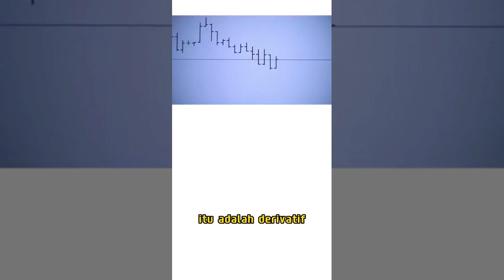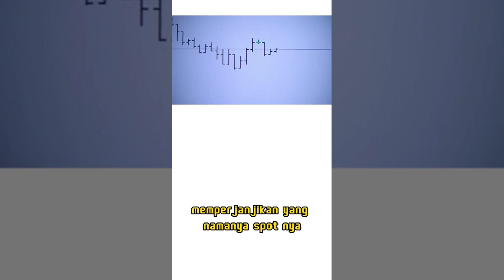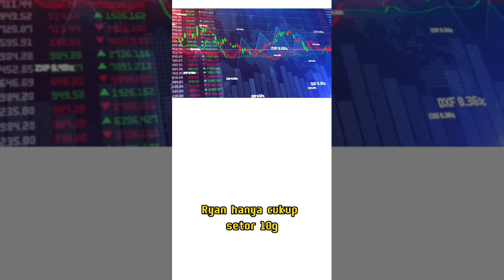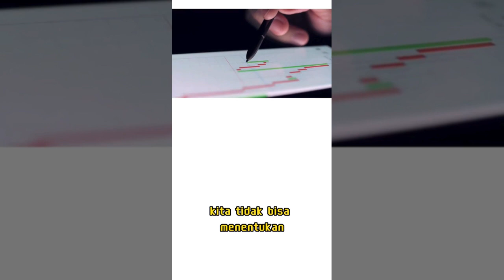Kenapa Saham Lebih Mudah Daripada Forex? | Belajar Trading Saham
Balik lagi pada segmen belajar Trading saham

Video kali ini akan membahas kenapa saham lebih mudah daripada forex?